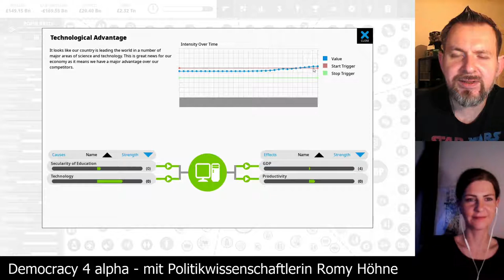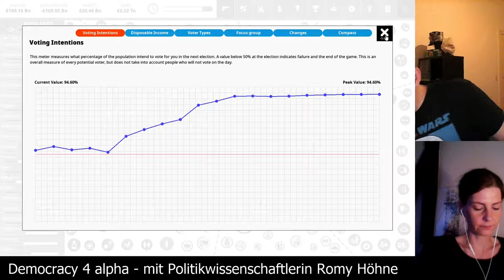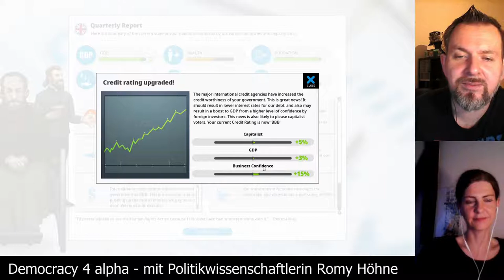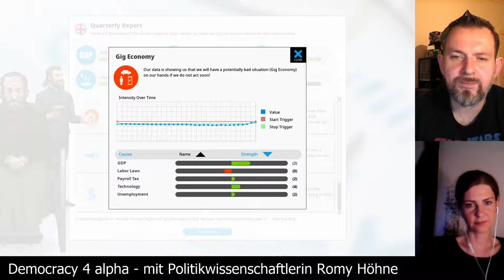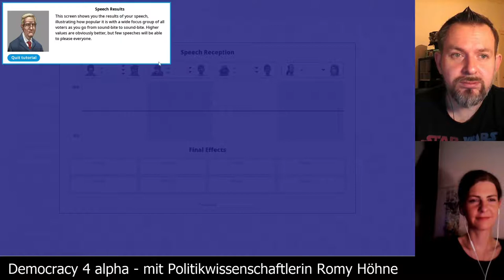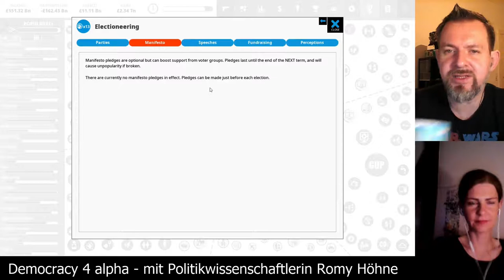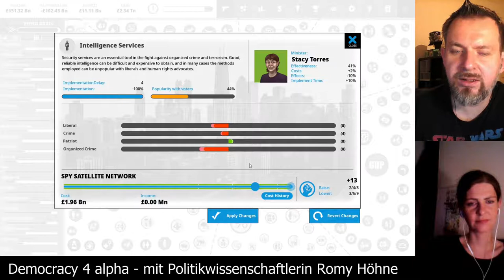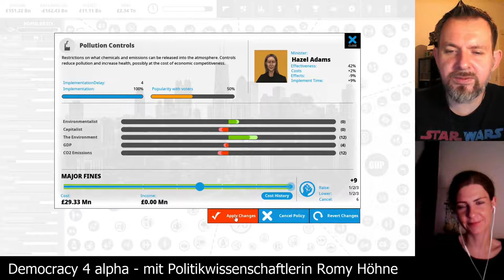Democracy 4 alpha [Folge 13] zusammen mit der Politikwissenschaftlerin Romy Höhne